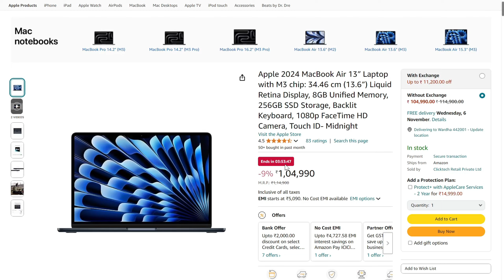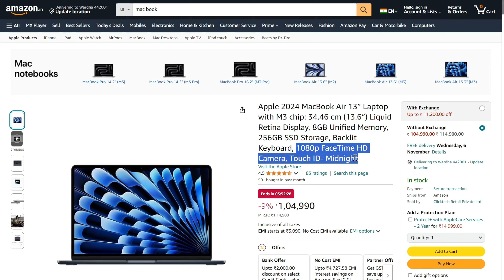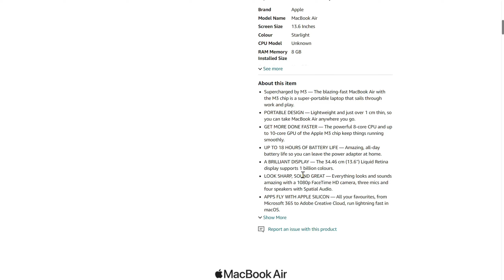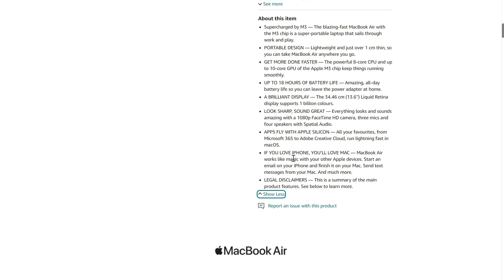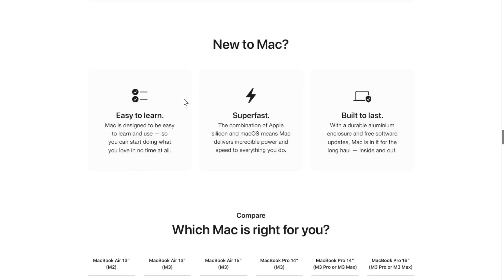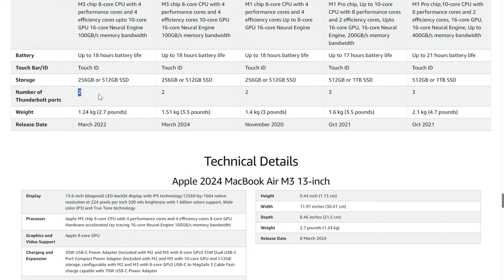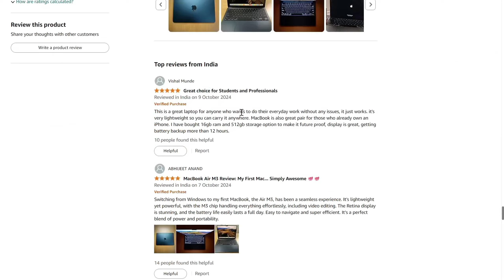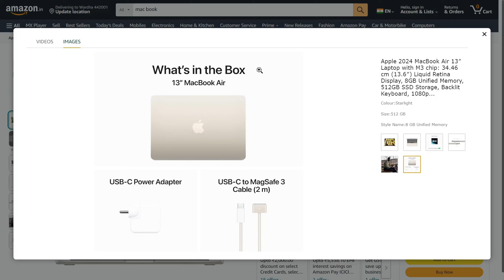Apple 2024 MacBook Air M3 Review: Ultimate Power in a Portable Design!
Join us as we explore the all-new 2024 Apple MacBook Air with the powerful M3 chip! 🚀 Discover why this laptop is perfect for students, professionals, and creatives alike. From its ultra-lightweight design to its long-lasting 18-hour battery life, this MacBook Air is built to handle everything from work to play with ease. We’ll dive into its key features, including the stunning 13.6-inch Liquid Retina display, smooth performance with the 8-core CPU and up to 10-core GPU, and its incredible portability.